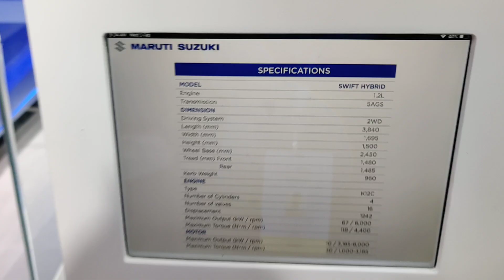Maruti Suzuki Swift Hybrid With 10 KW Power and 30 NM Extra | Auto Expo 2020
Maruti Suzuki Swift Hybrid unveiled at 2020 Auto Expo. The New Swift Hybrid gets 10 KW extra Power and 30 NM Extra torque. Watch this detailed walkaround and first impressions review of the Maruti Suzuki Swift Hybrid to know it's specs, power, performance, features and expected launch date in India.